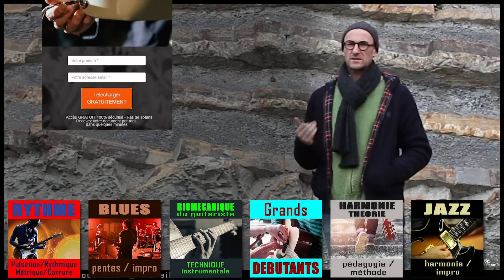LES LACUNES A LA GUITARE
Vous pouvez vous INSCRIRE et accéder à TOUTES les RESSOURCES GRATUITES en une seule fois:

Ah les lacunes!!! Ces petits trucs qu'on n'a pas assez bossé, ou ceux qui nous font peur, ou ceux qu'on ne comprend pas, ceux encore pour lesquels on pense qu'on est sous-doué... La bonnes nouvelle, c'est que vos lacunes se voient à fond!!! Donc on ne risque pas de les oublier. N'essayez pas de la cacher ça ne sert à rien, vous ne tromperez que vous même. Alors on s'y colle. Merci 1000 fois aux copains qui se rendent sur mon profil pour partager. Je les kiffe. Amitiés lo